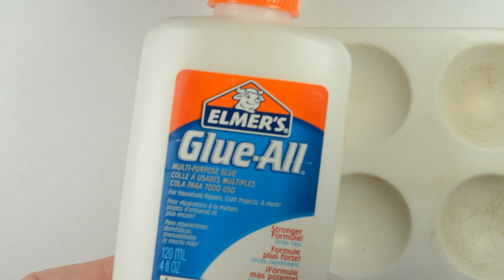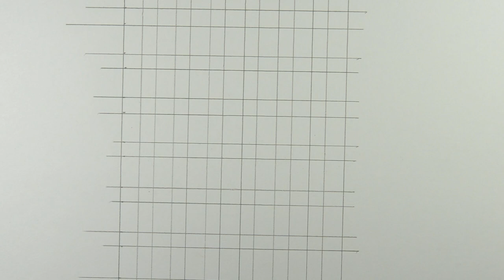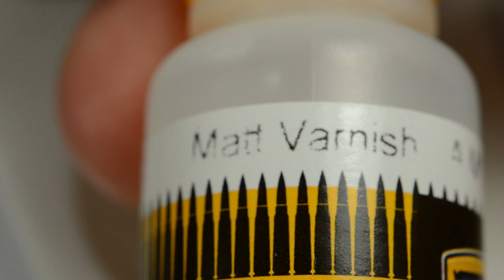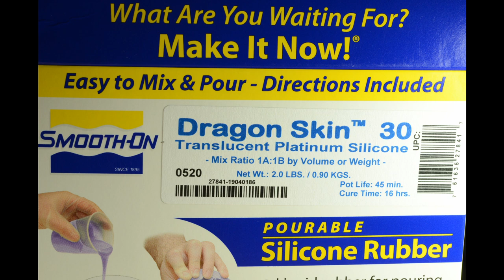( Part 2 - Molding/Casting ) Making-Molding-Casting-Painting Plaster Details for Models and Dioramas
Part 2 -  Molding and Casting the Detailed Pieces ( 1:35th Scale Slate Roof Tiles)